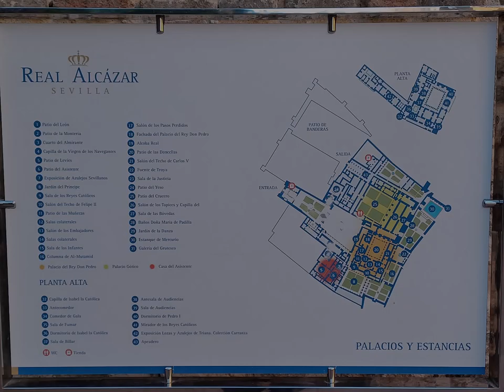entry in the Alcazar of Sevilla. ingresso all'Alcazar. 2023 marzo 29. my Espana 22 Andalusia